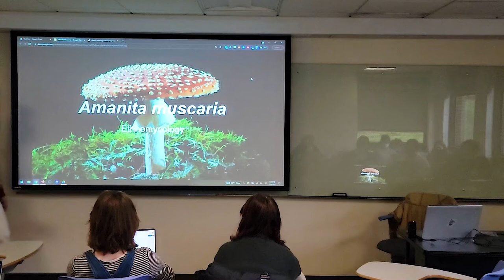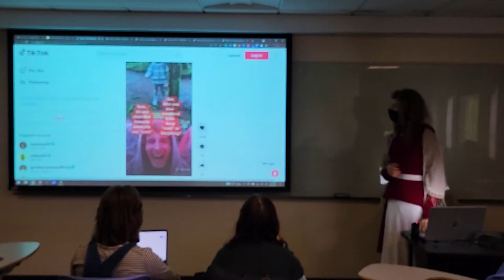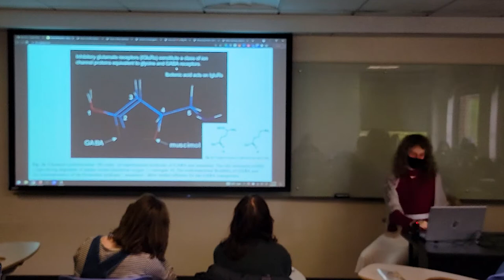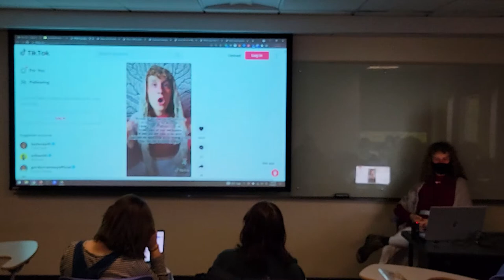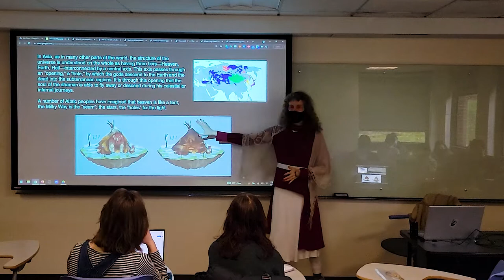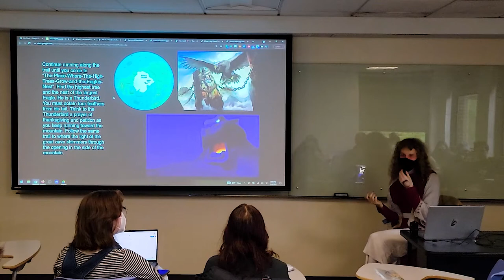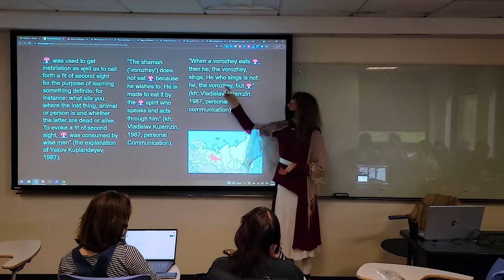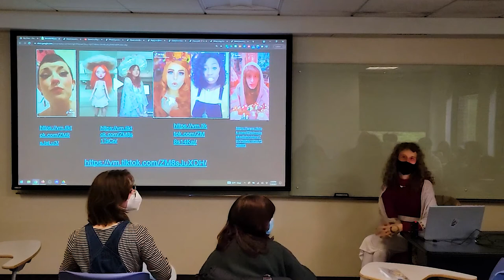The Mushroom that Talks | Amanita muscaria Lecture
A lecture that I gave at my university